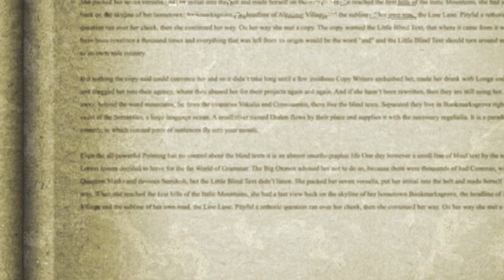Walter Lippmann's "The Phantom Public" Book & "War Against the Weak" Discussed by Glenn Beck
Glenn Beck discusses Eugenics, Walter Lippmann's book "The Phantom Public", for the book go & "War Against the Weak"

Glenn discusses Al Gore's rant about eugenics based on religion and political philosophy and Glenn shares two books that deal with this topic. He also shares more about his relationship with Penn Jillette.

The Phantom Public:
 In an era disgusted with politicians and the various instruments of "direct democracy," Walter Lippmann's The Phantom Public remains as relevant as ever. It reveals Lippmann at a time when he was most critical of the ills of American democracy. Antipopulist in sentiment, this volume defends elitism as a serious and distinctive intellectual option, one with considerable precursors in the American past. Lippmann's demythologized view of the American system of government resonates today.

The Phantom Public discusses the "disenchanted man" who has become disillusioned not only with democracy, but also with reform. According to Lippmann, the average voter is incapable of governance; what is called the public is merely a "phantom." In terms of policy-making, the distinction should not be experts versus amateurs, but insiders versus outsiders. Lippmann challenges the core assumption of Progressive politics as well as any theory that pretends to leave political decision making in the hands of the people as a whole.

War Against the Weak: Eugenics and America's Campaign to Create a Master Race:
In War Against the Weak, award-winning investigative journalist Edwin Black connects the crimes of the Nazis to a pseudoscientific American movement of the early 20th century called eugenics. Based on selective breeding of human beings, eugenics began in laboratories on Long Island but ended in the concentration camps of Nazi Germany. Cruel and racist laws were enacted in 27 U.S. states, and the supporters of eugenics included progressive thinkers like Woodrow Wilson, Margaret Sanger, and Oliver Wendell Holmes. Ultimately, over 60,000 "unfit" Americans were coercively sterilized, a third of them after Nuremberg declared such practices crimes against humanity. This is a timely and shocking chronicle of bad science at its worst — with many important lessons for the impending genetic age.